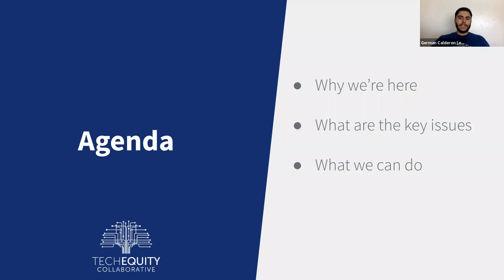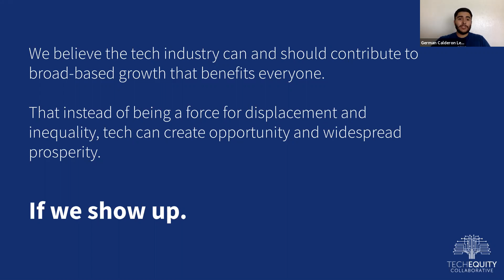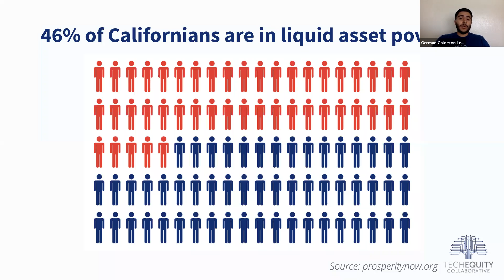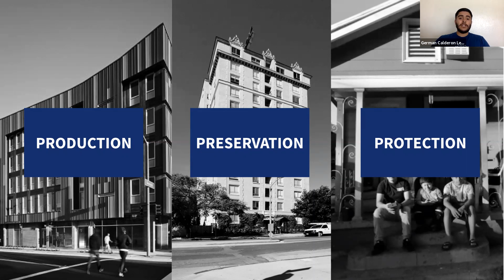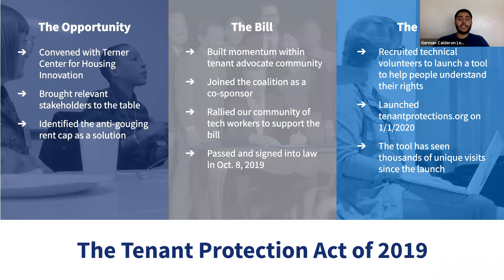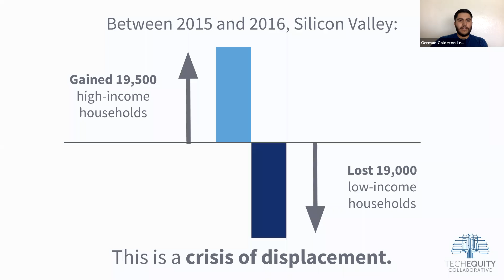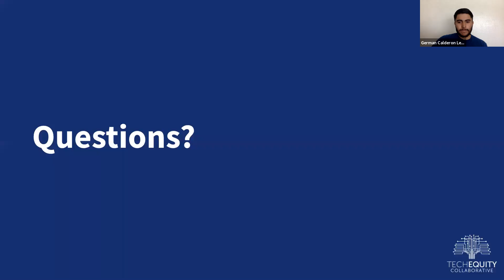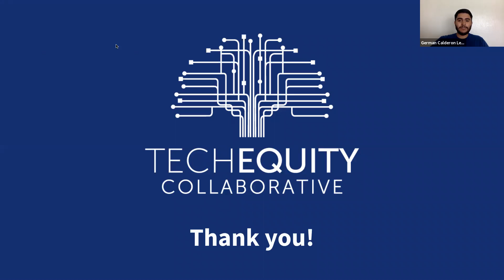Intro to TechEquity - June Webinar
Watch this for in an introduction to TechEquity: what our mission is, how we work, and what you can do to help address the Bay’s affordability crisis.

We gave a 101 on how we got into the affordability crisis we’re in and what’s happening in the housing + workforce worlds to combat it.

For those that are new to TechEquity, this is a great primer to help you get plugged in over your lunch break.